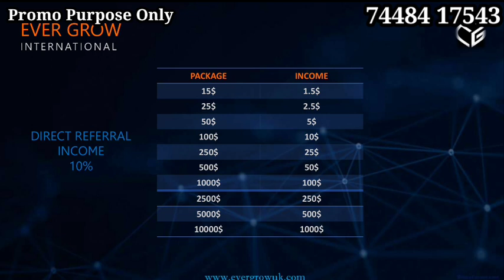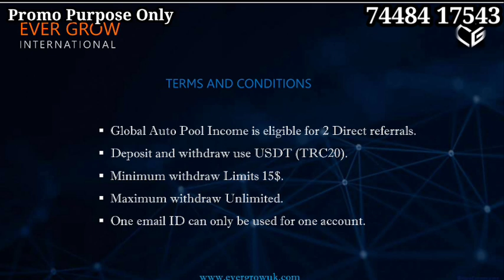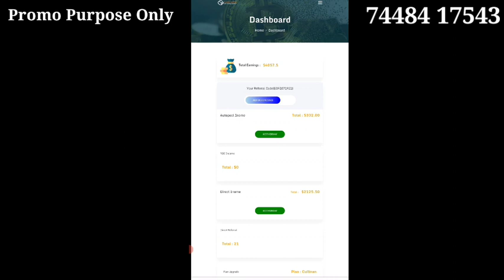EVER GROW INTERNATIONAL 74484 17543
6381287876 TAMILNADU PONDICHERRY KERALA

YouTube promotion
PDF work

 Tamil
◆Telugu
◆Malayalam
◆English
◆Hindi
◆Kannada
◆Marathi
◆Gujarati

◆MLM SOFTWARE
◆MLM BUSINESS PDF
◆MLM VIDEO
◆MLM LOGO